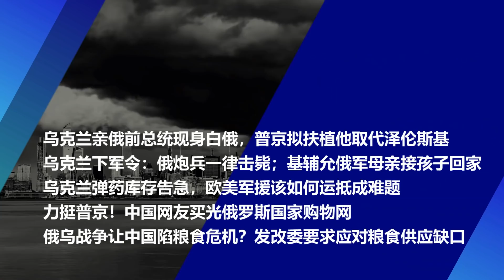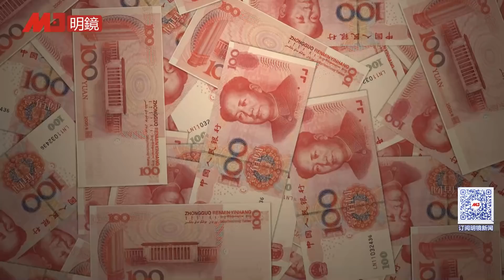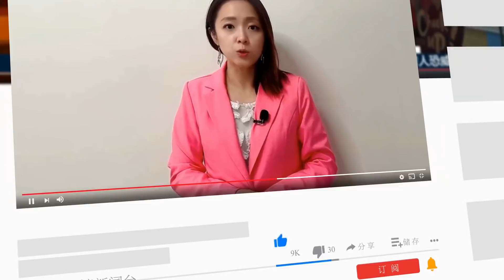傀儡政府到位！传乌前总统现身白俄，普京拟扶植取代泽伦斯基；乌克兰下军令：俄炮兵一律击毙；中国网友买光俄国家购物网；乌弹药库存告急，欧美军援如何运抵？∣新闻连报（20220303）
00:29 乌克兰亲俄前总统现身白俄，普京拟扶植他取代泽伦斯基
03:08 乌克兰下军令：俄炮兵一律击毙；基辅允俄军母亲接孩子回家
05:57 乌克兰弹药库存告急，欧美军援该如何运抵成难题
08:40 力挺普京！中国网友买光俄罗斯国家购物网
11:22 俄乌战争让中国陷粮食危机？发改委要求应对粮食供应缺口